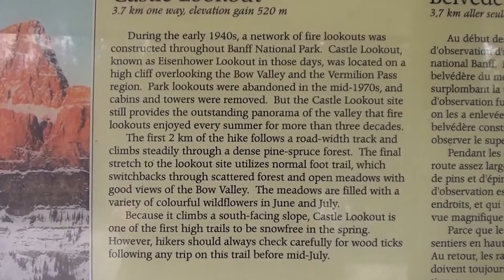Mount Castle lookout with Black bear encounter